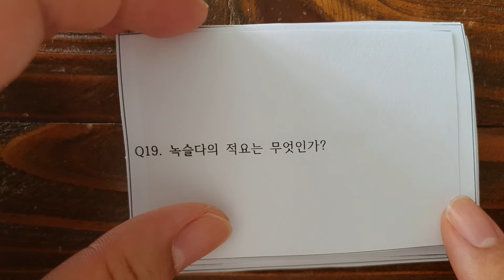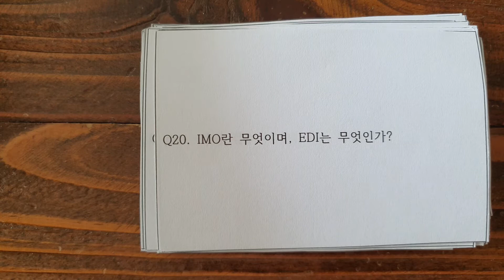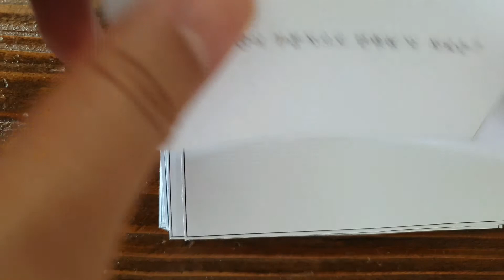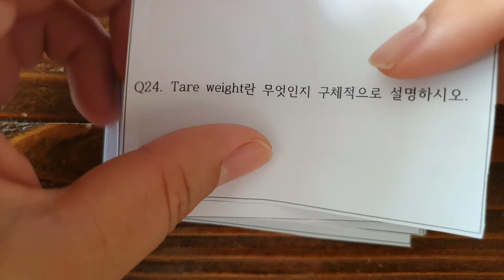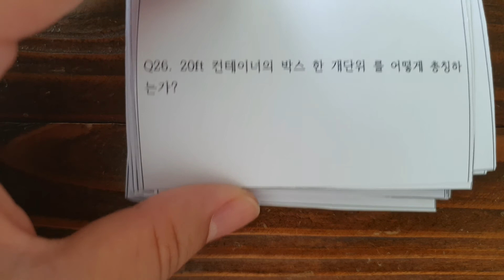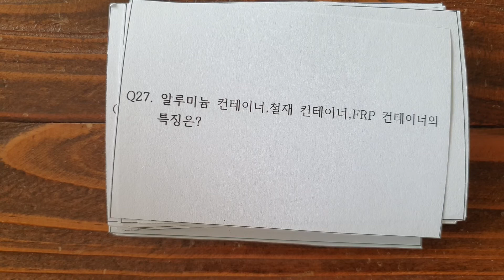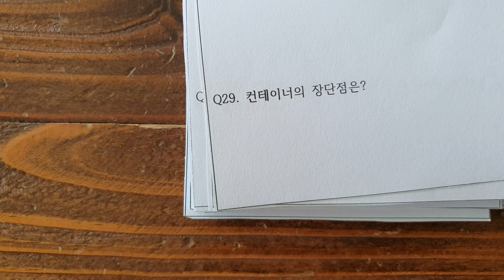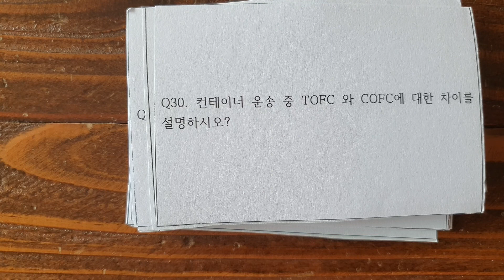[검수사 면접]2탄 16~30번 면접연습문제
앞으로 5탄까지 계획하고 있어요